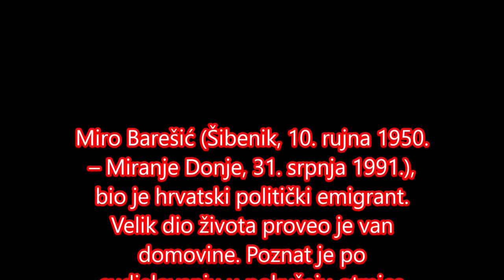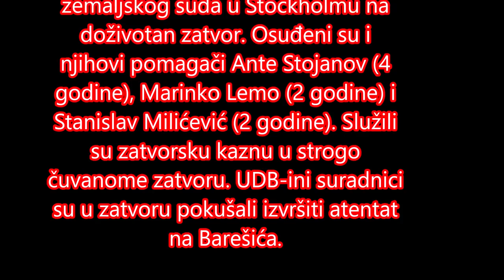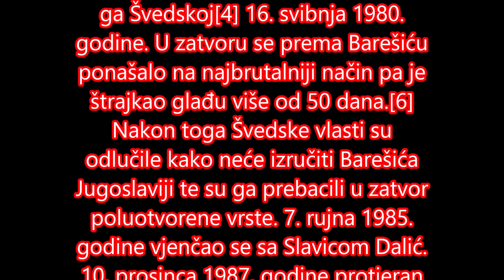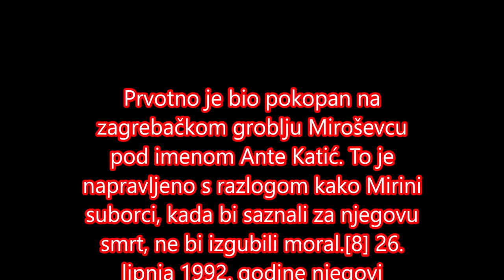HOS : Vitez Miro Barešić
Vitez Miro Barešić